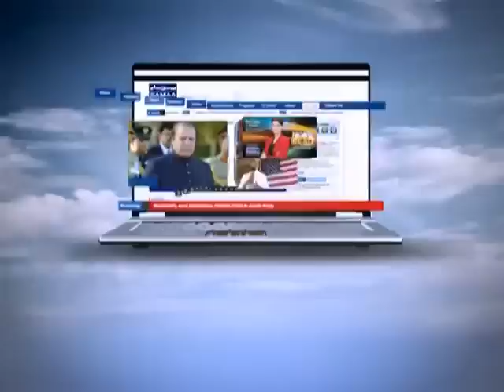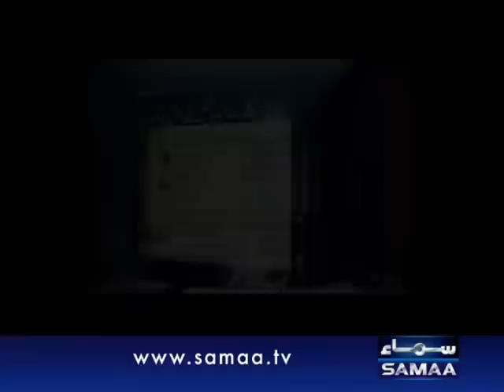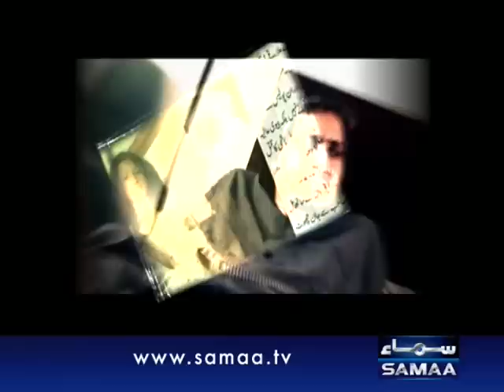Interrogation August, 06, 2011 SAMAA TV 4/4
57% of crimes are admitted during interrogation sessions.
16% of people admit to these crimes due to psychological pressure while 84% admit due to various techniques used during the interrogation process, a number of which can be quite unpleasant.
Crime stories are narrated in interrogation cells when arrested suspects confess to their crimes - these are depicted through re-enactments. Real tales of unlawful activities are pieced together by interrogative techniques that are at times painful and at times, very painful !!! The show encapsulates the thrill and stylistic execution that is synonymous with the 'crime' genre while also retaining the humanistic essence of crime, punishment and redemption. The final truth will be exposed only through - INTERROGATION!